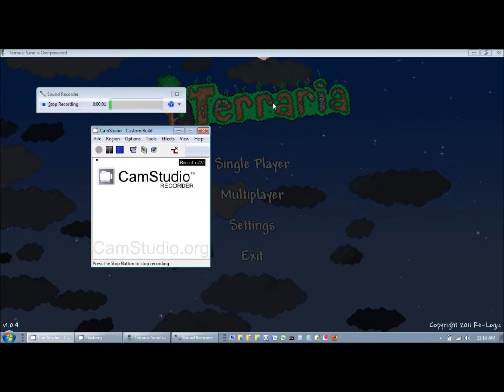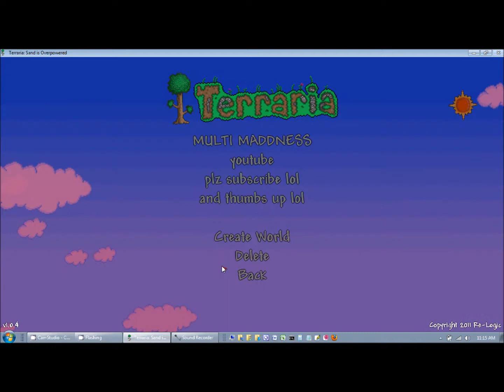TERRARIA HOUSE BUILDING!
how to build a house at your first day in Terraria.